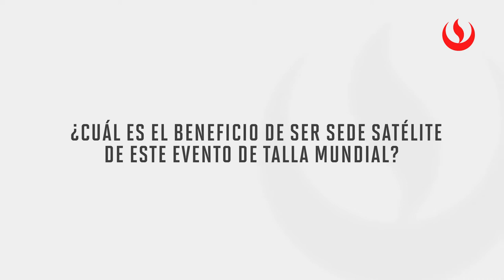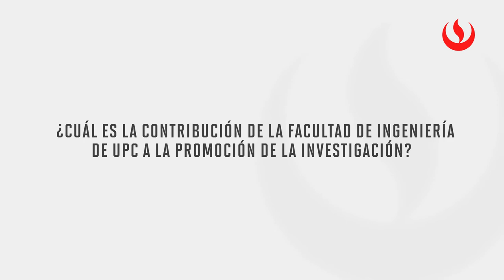ExpertosUPC | BTSYM 2019 - Jorge Cabrera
Jorge Cabrera, Decano de la facultad de Ingeniería de la UPC, nos comenta sobre el Brazilian Technology Symposium 2019 e invita a t a presentar sus investigaciones de temas actuales. Este evento satélite se desarrollará el 5,6 y 7 de Noviembre en la UPC.